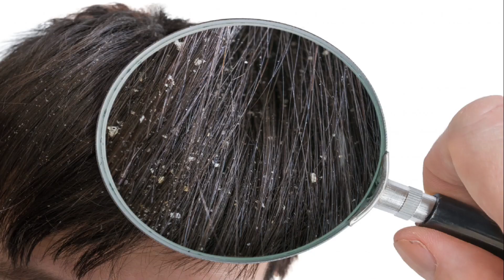മുഖസൗന്ദര്യത്തിന് വീട്ടിൽ തന്നെ റോസ്‌വാട്ടർ തയാറാക്കിയാലോ | Homely Tips | How to make Rose Water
Rose water is prepared by steeping rose petals in water. Sometimes, a by- product of the process of extracting rose oil is also used in the place of rose water. There are a number of rose water benefits which make it a popular ingredient in cuisines and religious rituals.